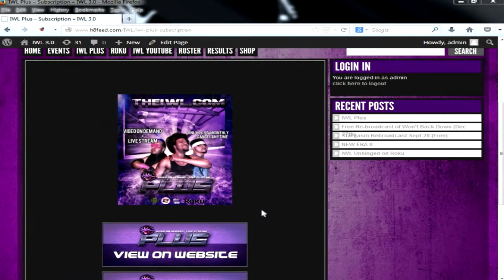IWL PLUS Commercial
Commercial for IWL Plus, a subscription based video membership. for an insanely low price of $5 monthly, which includes our entire DVD catalog and live video broadcasts. A one week trial is also available.